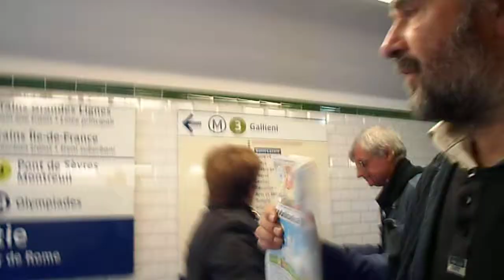SAM 1005 Muzyk w paryskim metrze...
Idac  w podziemiu paryskiego metra...